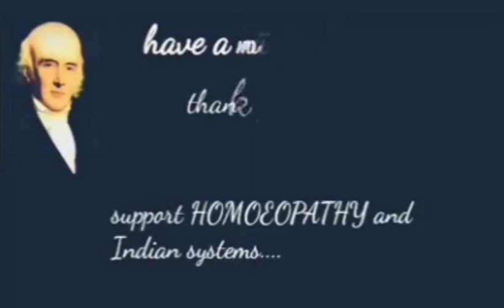Why Choose Homeopathy | Top Politicians Speak about Homeopathy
Fortunately the trust in Homeopathy treatment has been growing massively over the past few years. Today Homeopathy is the fastest growing branch in the healthcare treatment in the world.

Dr.Tathed's Homeopathy And Healing Center is owned by Dr. Girish Tathed. Our centre aims at reaching homeopathy to people all on large scale. Dr. Girish Tathed has worked diligently to extend the benefits of homeopathy. Dr. Tathed's Homeopathy And Healing Center in Pune is the only modern Homeopathic Clinic that specializes in Cancer & Infertility treatment.